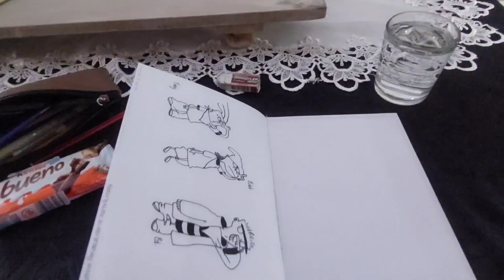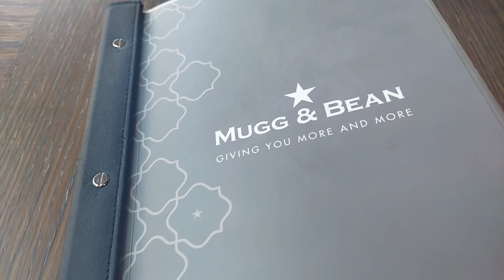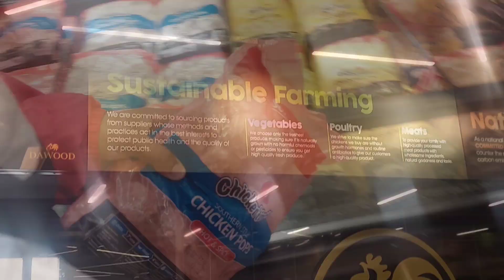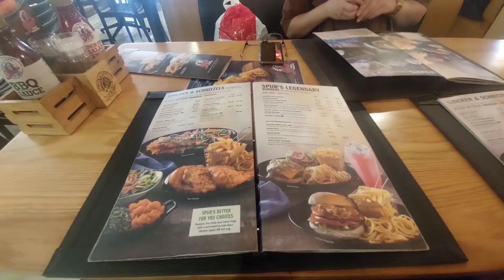Weekly vlog| A week in my life✅️, going out🤪, GRWM💁🏽‍♀️...etc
Thank you for allowing me to take up space. I hope this video was enjoyable and showed you the parts of this beautiful life we get to experience and explore. You're part of the journey ofcourse and your support means the world to me❤️!!
Sending light and peace,
Cass🪐

Songs played in this video:
• One in rotation+ Wide Awake by Little Simz ft SiR
• Bye Bye My Love by Masego
• No L's by Smino
• LazyEaterBetsOnHerLikeness by Liv.e

Chapters:
0:00 Intro
0:07 Spring Mornings
1:19 GRWM
4:48 Room Transformation
5:14 A day out
6:47 Afternoon GRWM
11:32 We out
14:27 Venue Consultation&Shopping
15:35 Outro